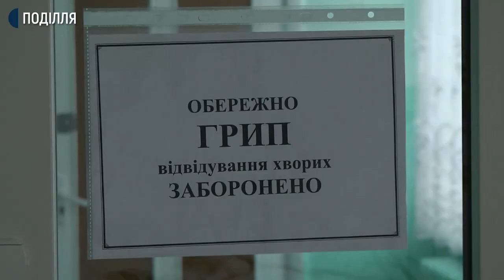В районних лікарнях Хмельниччини проінструктовані, як діяти на випадок виявлення коронавірусу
В районних лікарнях Хмельниччини проінструктовані, як діяти на випадок виявлення коронавірусу. А самі заклади мають палати, де хворих з підозрою на небезпечні віруси можуть утримувати. Про це розповідає головний епідеміолог департаменту охорони здоров’я Хмельницької обласної адміністрації Олександр Мирний. Додає, область готова лише до поодиноких випадків захворювання, а не до масової епідемії.